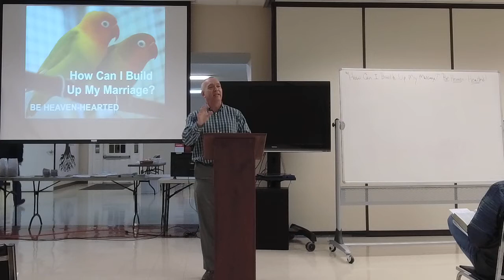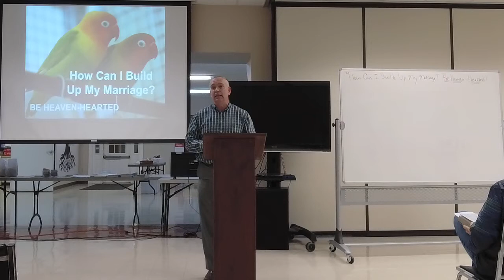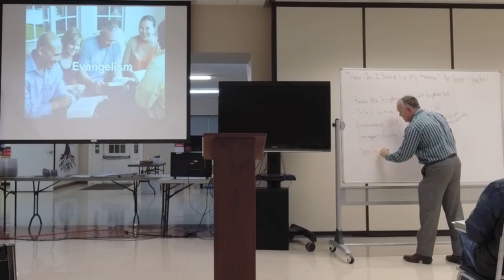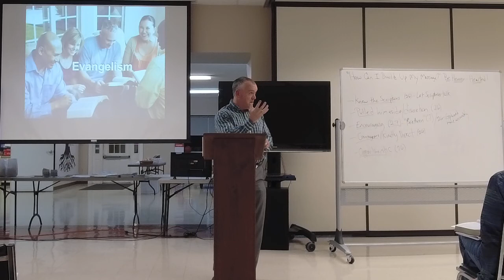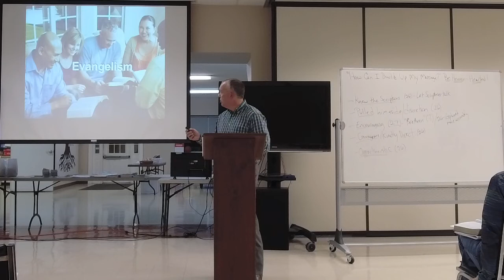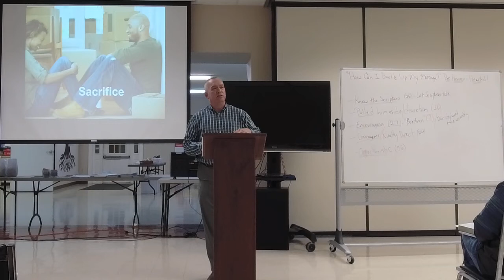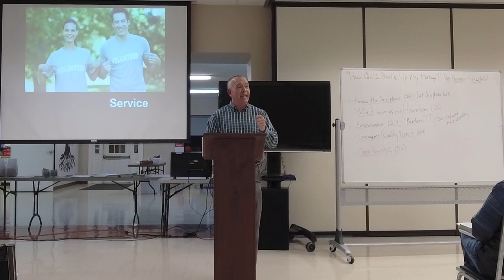03-17-2021 Marriage Class-Neal Pollard